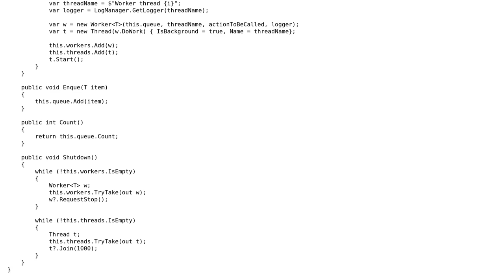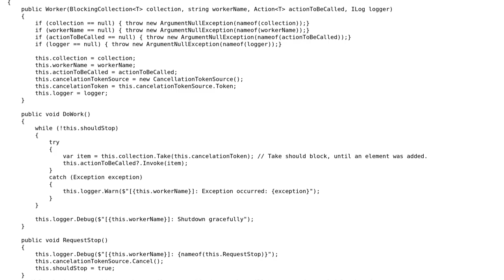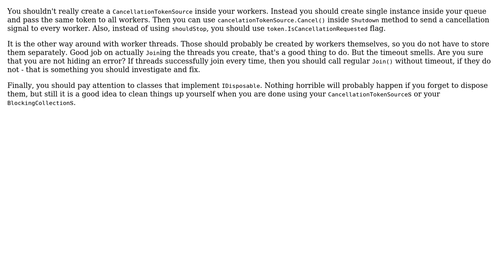Code Review: Queue with multiple consumers and one producer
With thanks & praise to God, and with thanks to the many people who have made this project possible! | Content (except music & images) licensed under CC BY-SA | Music | Images & others | With thanks to user Nikita B user Moerwald user Chandler Turner and the Stack Exchange Network Trademarks are property of their respective owners. You are responsible for your own actions.